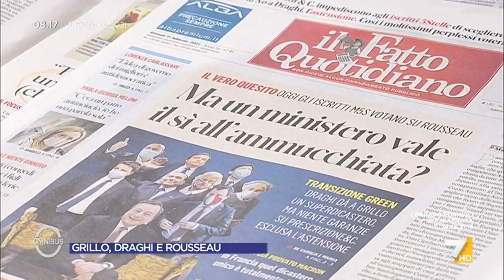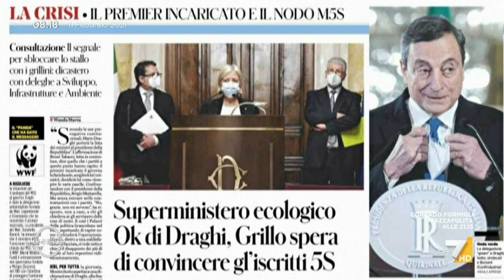Mulè (FI): "Il dipartimento della transizione esiste già all'interno del Ministero dell'Ambiente"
Giorgio Mulè (Forza Italia) sottolinea che all'interno del Ministero dell'Ambiente "un dipartimento della transizione esiste già e per ironia della sorte è diretto da un signore che si chiama Grillo. I veri problemi oggi sono vaccini e lavoro"